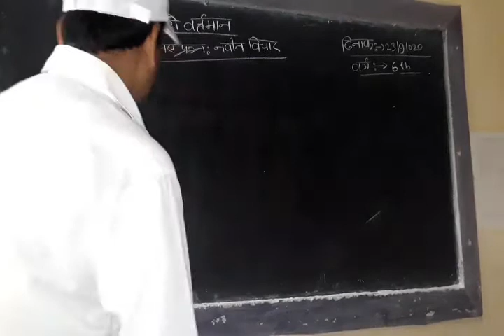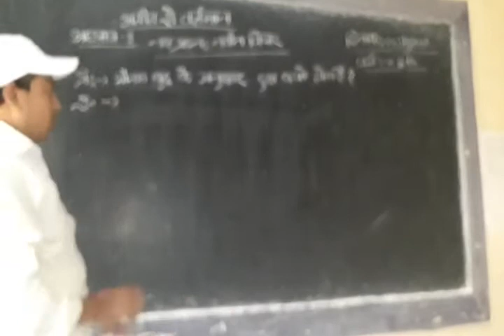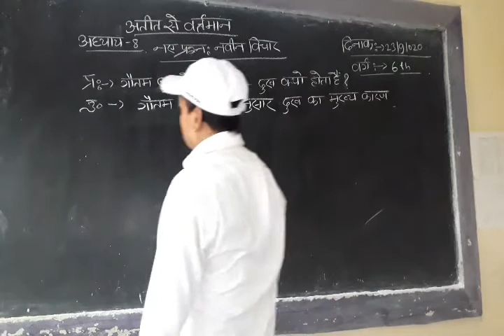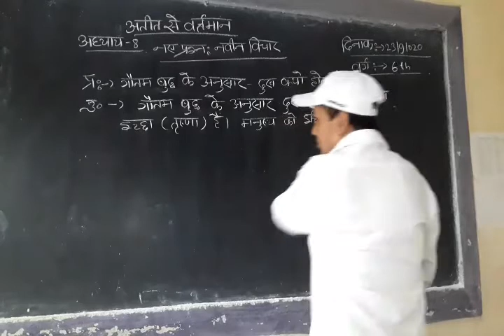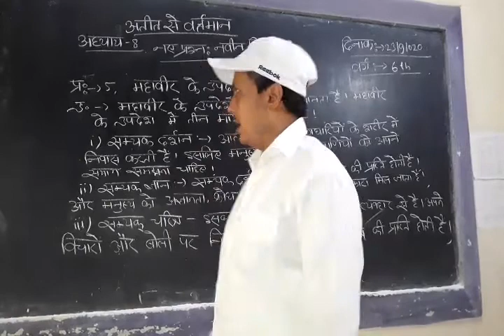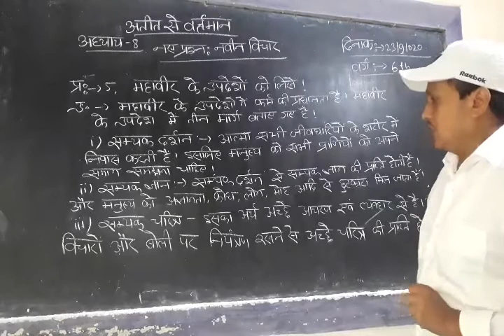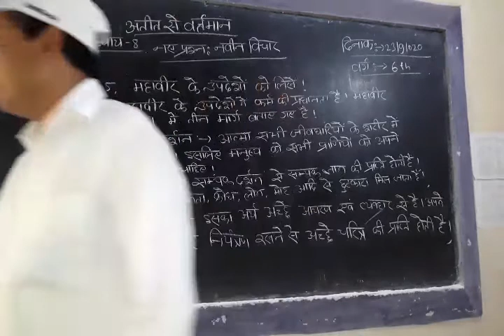Atite say vertaman Lesson 8 Class 6th Q Answer